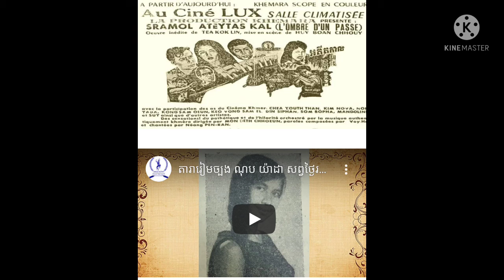Khmer movie stars since the early 1960s, many of the actors who have now acted have passed away (vi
Khmer movie stars since the early 1960s, many of the actors who have now acted have passed away (video)

តារាភាពយន្តខ្មែរតាំងពីដើមទសវត្សរ៍ឆ្នាំ១៩៦០ មានរឿងជាច្រើនដែលសម្ដែង ពេលនេះបានទទួលម-រណភ-ាពហើយ (មានវីដេអូ)